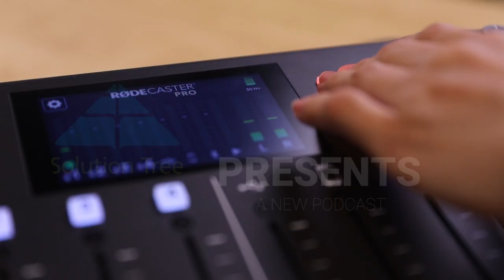A Complete Guide to Blended Learning: A Conversation with Dr. Catlin R. Tucker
What was your experience with the sudden switch to remote learning when the pandemic hit? Did it feel like unchartered territory or familiar ground? Many teachers were caught off guard and unsure of how to navigate this new educational landscape in which technology was so essential to daily practice.

Today we are joined by bestselling author Dr. Catlin R. Tucker. In our conversation, she draws from both her classroom experience and her research on education technology to inspire us to think differently and be intentional with how we use technology to connect learners and give them more control over their learning experiences.

“It’s exciting to think that we get to decide what technology looks like in the classroom,” Tucker says. “What I see is an opportunity to give teachers a mindset, skill set, and toolset that is flexible to use in a physical classroom, online, or in a hybrid setting.”

Tune in to:
● Explore the impact online learning has made on both teachers and students
● What makes her new book The Complete Guide to Blended Learning such a great resource for designing effective learning experiences
● Learn why teachers will never have to be afraid of technology replacing them in the classroom
● Discover fresh insights on using SEL skills to build community
● Gain sound strategies for teachers and leaders to implement blended learning in schools and districts

Catlin R. Tucker, EdD, is a best-selling author, keynote speaker, international trainer, and professor in the Master of Arts in Teaching program at Pepperdine University in California. She taught for 16 years in Sonoma County, California, where she was named Teacher of the Year in 2010.
Catlin has written several books on blended learning, including Blended Learning in Grades 4–12, Blended Learning in Action, Power Up Blended Learning, Balance with Blended Learning, and UDL and Blended Learning: Thriving in Flexible Learning Landscapes. In addition to authoring books, Catlin writes an internationally ranked blog and hosts a podcast called The Balance.

*More about her book.